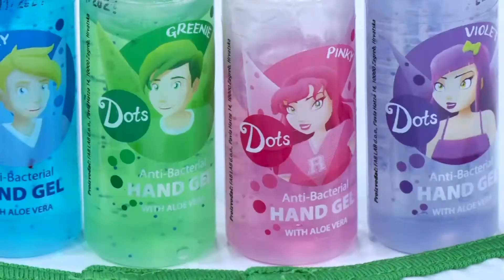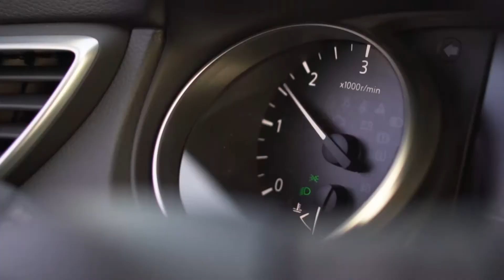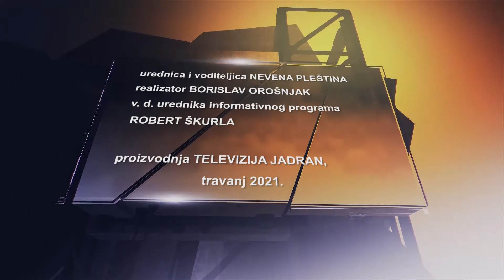POTEŠTAT 18.04.2021. - DALIBOR NINČEVIĆ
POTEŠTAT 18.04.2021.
Gost:
- DALIBOR NINČEVIĆ, gradonačelnik Grada Solina